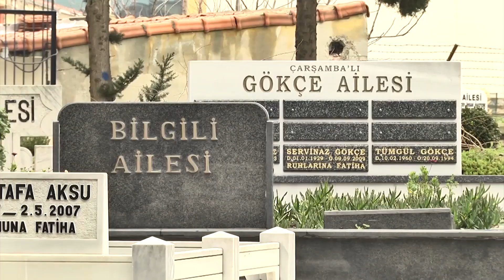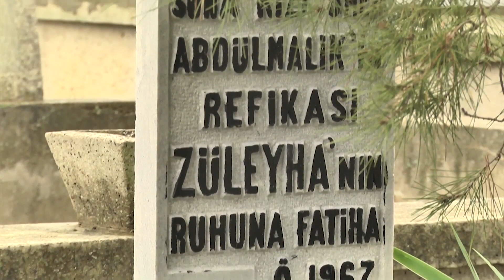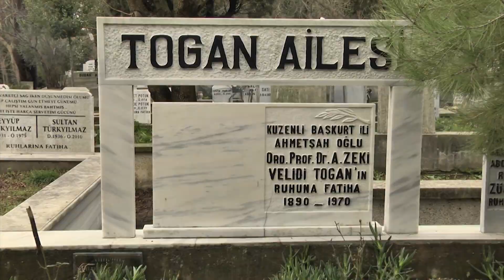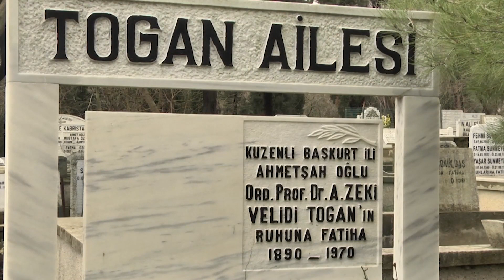Сын Ахмеда Заки Валиди